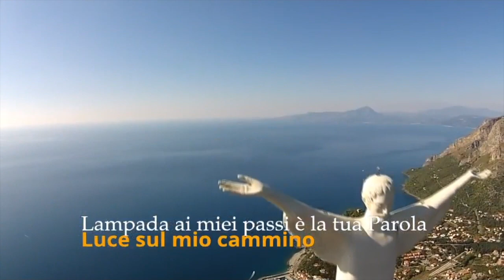DareL'Altro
Commento al Vangelo di domenica 7 giugno  - solennità della ss.ma Trinità